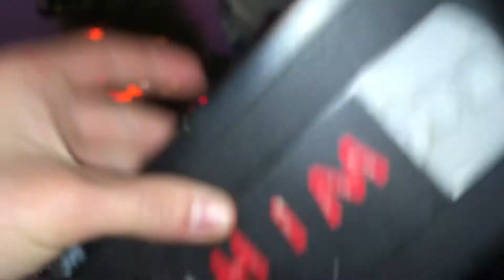(Black Friday Special) When you put any VHS into any Old TV’s like this while it’s off